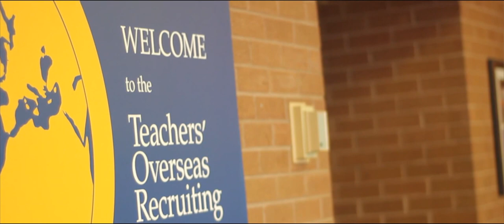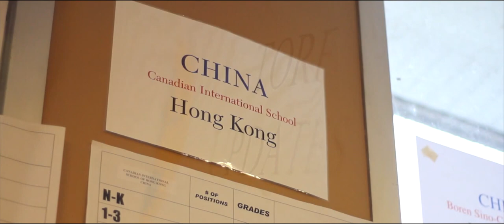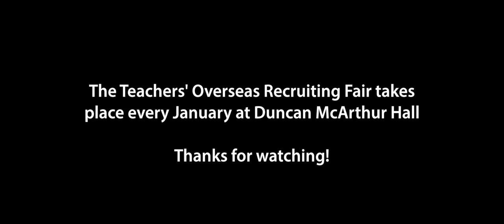Teach Overseas Through TORF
The Teachers' Overseas Recruiting Fair is a hiring fair that provides an opportunity to certified, experienced teachers to interview for teaching positions in international schools - private, accredited, full curriculum K-12 schools located in countries where English is not the first language. Contracts are signed at the Fair! to find out more.